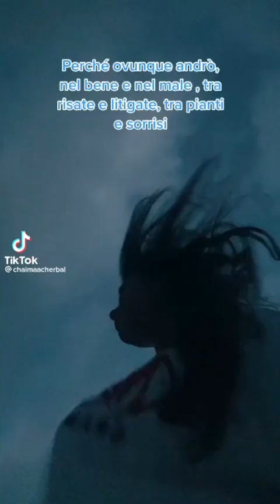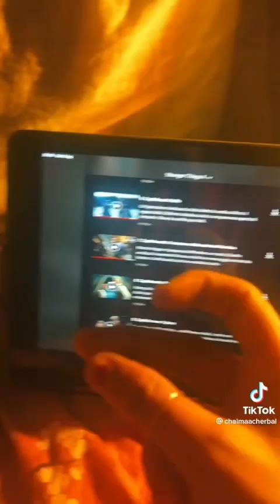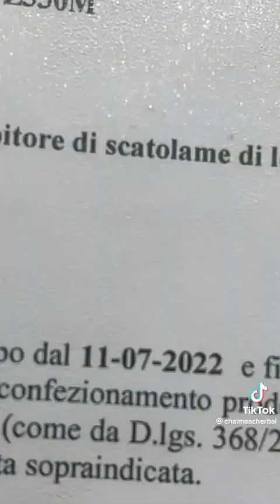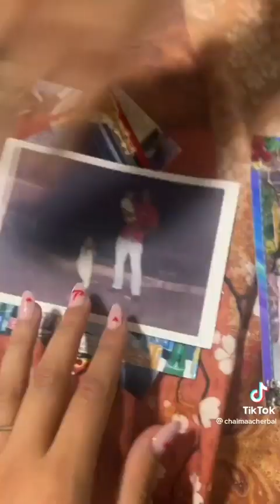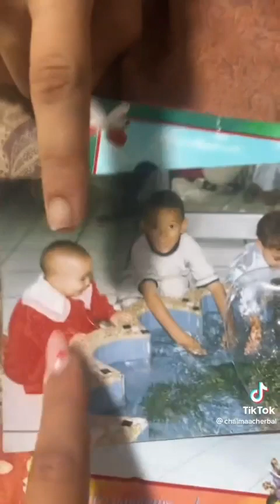Compilation - Signorina Cherbal #64